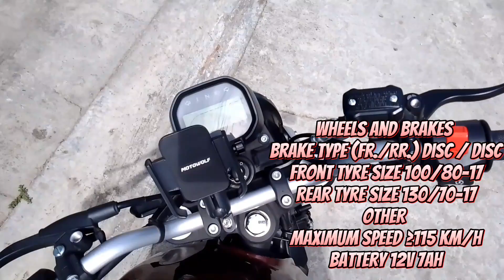RUSI TITAN 250FI SOUNDCHECK | COMPILATION | FULL REVIEW💯